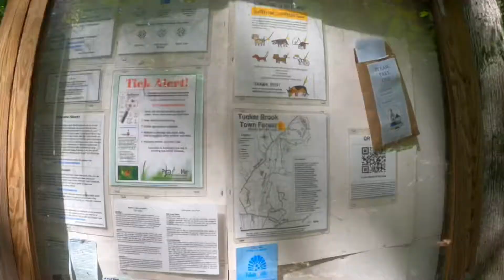Tucker Brook Town Forest, Milford, NH 03055